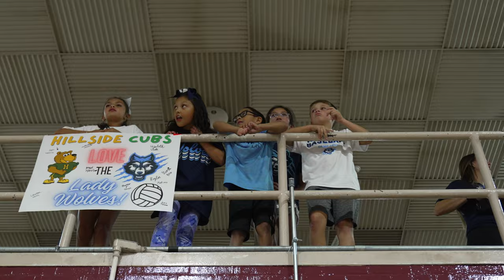WEST PLAINS WOLVES VOLLEYBALL - VARSITY BANQUET VIDEO '23-'24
This was an amazing year to be able to play a part in highlighting this program and documenting their success! I am truly blessed to be able to do this for this team and to help contribute to furthering a sport that is already on the rise. I could not have done this without the players and their hard work, dedication, support for me, and love for the game. I could not have done this with out the parents. Thank you for your support and allowing me to be able do this for your athletes this season. And to the coaches, without your approval and buy in, none of this is possible. Thank you all so much for letting me catch the great moments, fun shenanigans, and extreme celebrations on camera. You make being able to do this worth way more than is should be and for me, that is priceless! Go Lady Wolves!🐺🏐